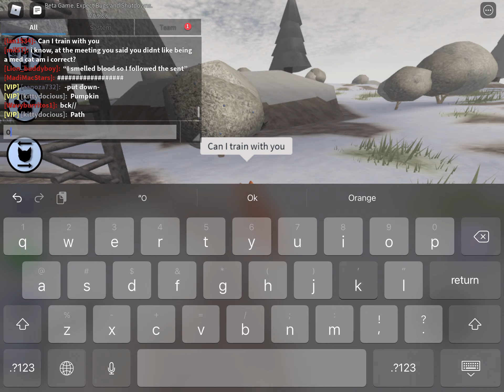Fire paws loyalty #1 ROBLOX WARRIOR CATS *ultimate edition* exploring the barn